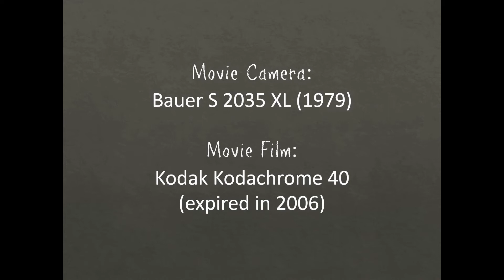Monticchio's Lakes: The Different Twins in Super 8mm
July 26, 2020 - Monticchio's Lakes: The Different Twins in Super 8mm - Written, directed and edited by Mauro Longo - Movie camera: Bauer S 2035 XL (1979) - Movie film: Kodachrome 40, expired in 2006  - Development and Telecine by: Riccardo Pascucci, "Bottega Analogica" Cerveteri (RM), Italy